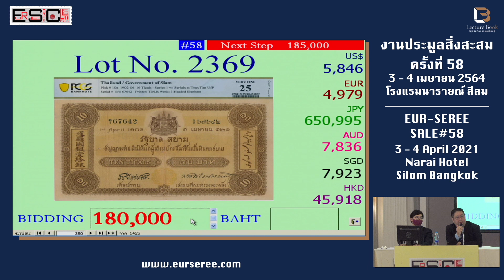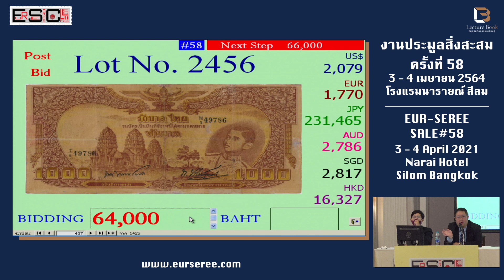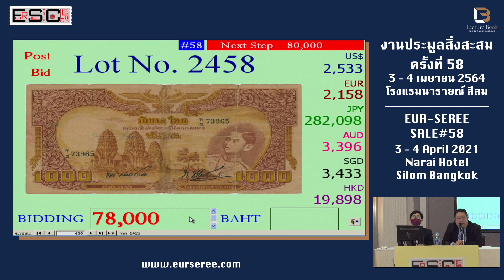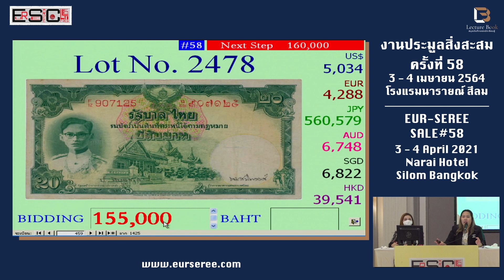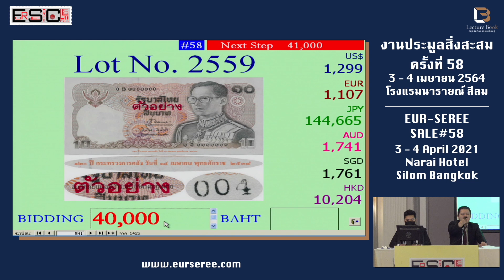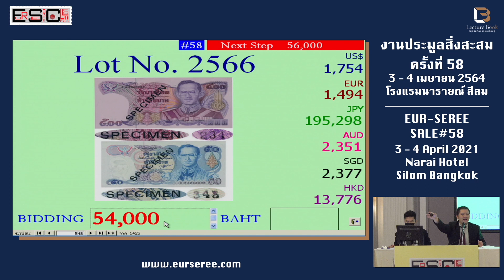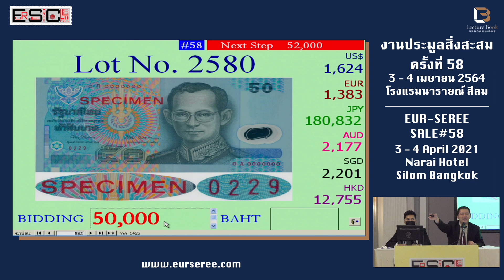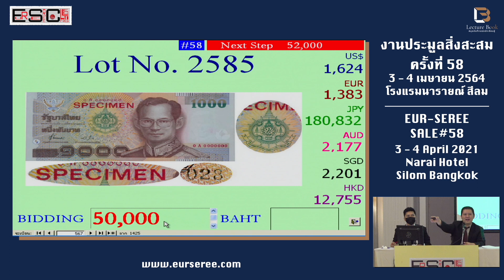แบงค์ไทย ราคามาแรง !! | HOT ITEMS EUR-SEREE SALE#58 | Lecture Book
HOT PRICE HOT ITEMS
กลุ่ม ธนบัตรไทย รุ่น 1 - 17
สำหรับการประมูลครั้งที่ 58 ของ บ. เอื้อเสรี
เมื่อวันที่ 3 - 4  เมษายน 2564 ที่ผ่านมา
จะมีรายการไหนสู่กันเดือดบ้าง
รายการไหนราคาเกินคาดมาติดตามกันได้เลยค่ะ
💥💥การประมูลครั้งถัดไป ครั้งที่ 59💥💥
🔹ส. 7 ส.ค. 64 เวลา 10.30 น.
🔹อา. 8 ส.ค. 64 เวลา 09.30 น.
💢💢💢ปิดรับสินค้า วันที่ 8 มิ.ย. 64💢💢💢